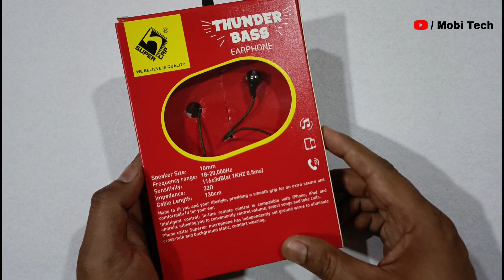Wire Earphone Under 149 | Budget Price Earphone | Mobi Tech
Dishant Patel
From - Valsad Gujarat ( India )